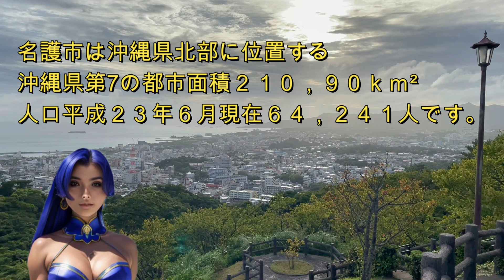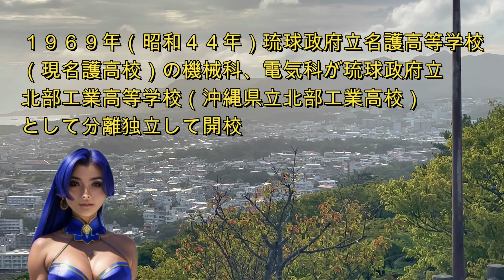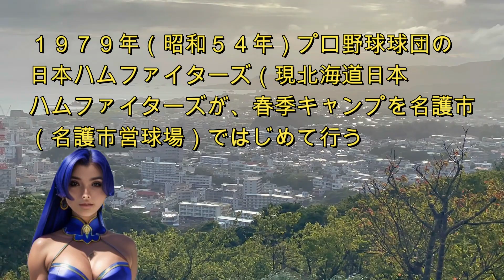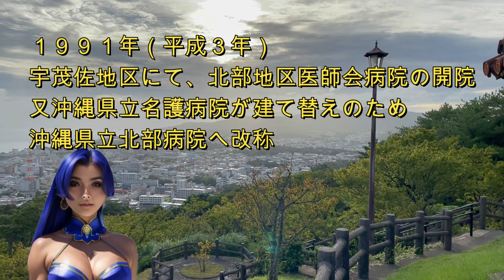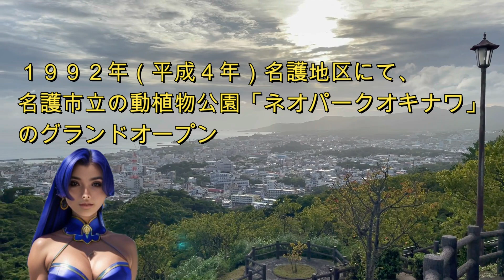沖縄県名護市紹介２０２３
沖縄県名護市紹介動画です
ざっくり名護市の歴史など紹介しています。